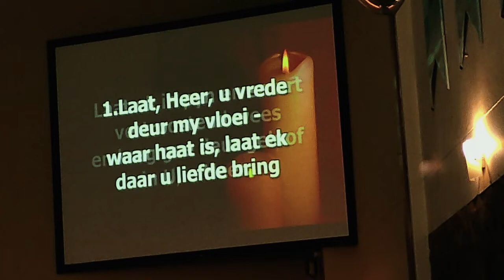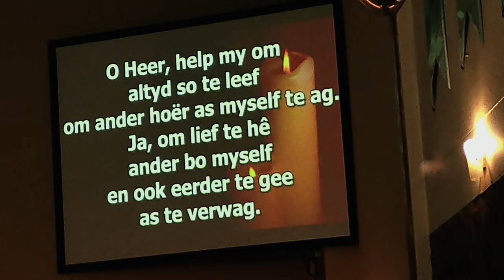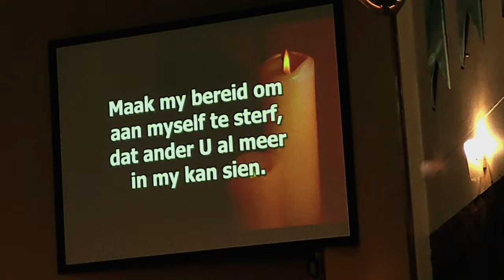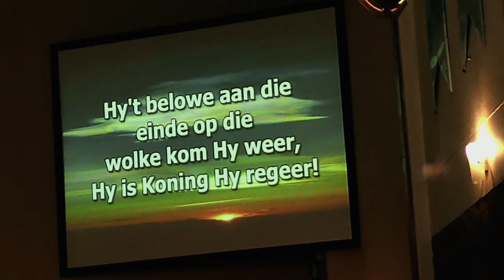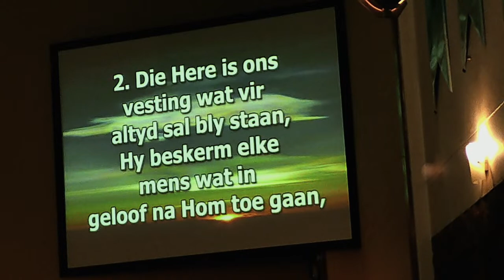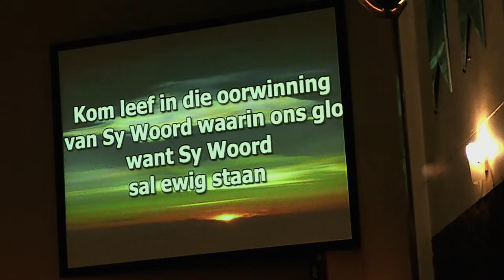Copy of Gedenkdiens Tannie Mavis 15 September 2023